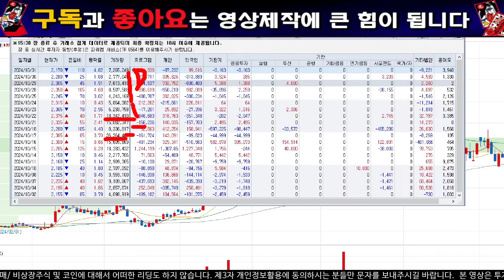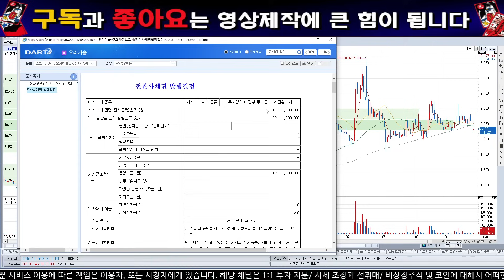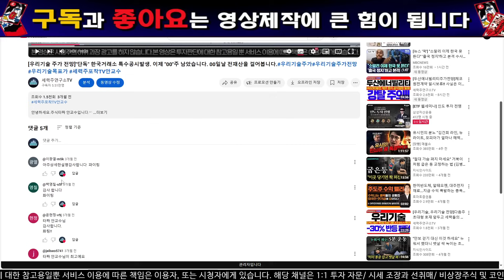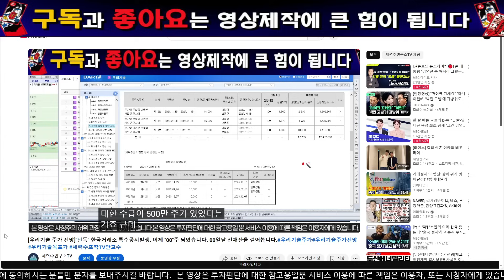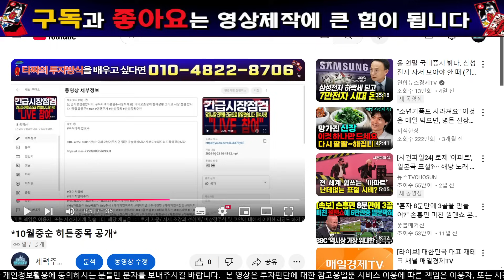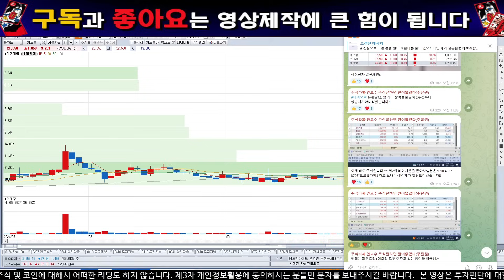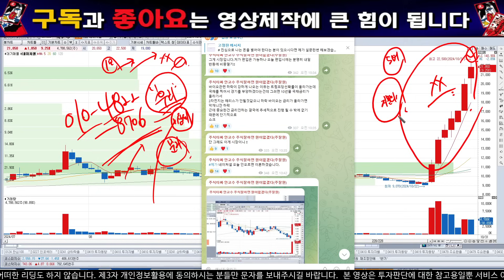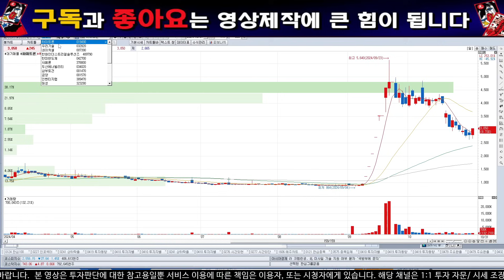[우리기술 주가전망] "단독" 미리축하드립니다.최근조정사유떳습니다.결국은 강남빌딩한채씩 지으실겁니다.끝까지필수시청하시기바랍니다.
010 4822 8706 제개인번호입니다. "우리" 이라고 문자주시면 제가 텔레그램방 링크주소 보내드리고 시장의 주도종목들을 문자로 드려 보도록 하겠습니다.

3.라이브 교육도 진행하고 있으니 참여가능 하신분들도 참여 하시구요!!

20년 동안 자산 운용사 에서 펀드 매니저를 통한 경험을 여러분에게 전달해드리고

1명의 시장의 낙오자도 발생 되지 않기를 희망합니다.

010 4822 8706 제개인번호입니다. "우리" 이라고 문자주시면 제가 라이브링크주소보내 드리고 자료보내드리도록하겠습니다.